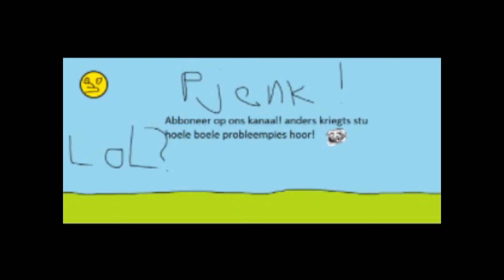wendum sjit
de kippen laten scheten